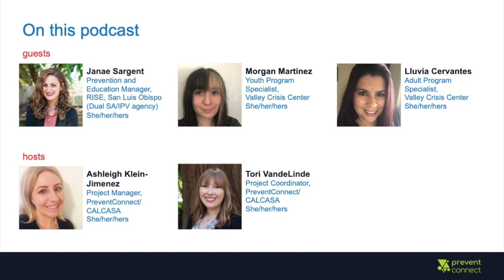Violence Prevention and Mask Making: Community Connectedness While Physically Distant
“Even though we are home, we can still help one another.” – Lluvia
Cervantes
“Embrace thinking outside the box.” – Janae Sargent
“What am I going to do now?...I can still help people by reaching out to
other organizations, for example, food distribution.” – Lluvia Cervantes
“It can be so easy to feel like we’re not doing enough right now…when
we’re all at home and doing what feels like small things can feel listless,
but what the community is missing right now is connection, and what
we’re providing are really powerful moments right now.” – Janae Sargent
“You are making difference, even if that difference doesn’t feel like it did
six months ago.” – Janae Sargent